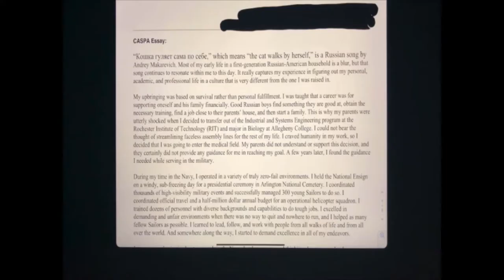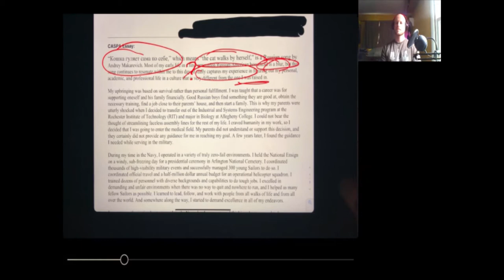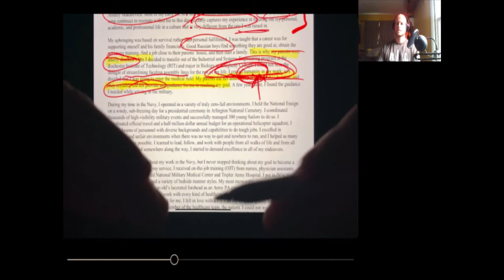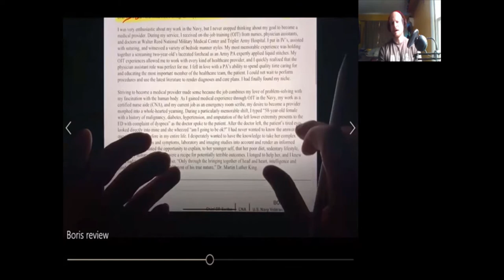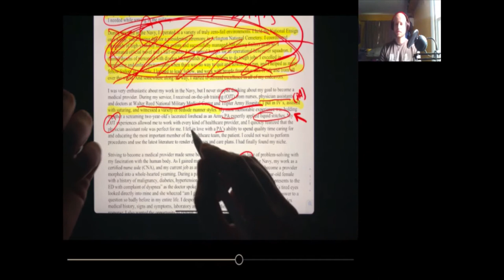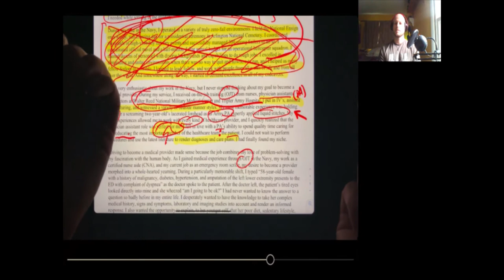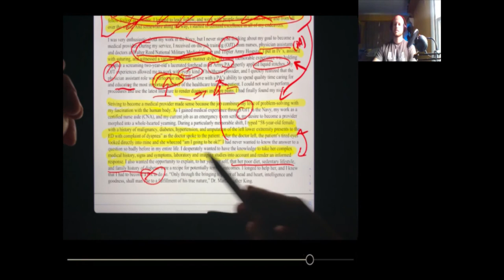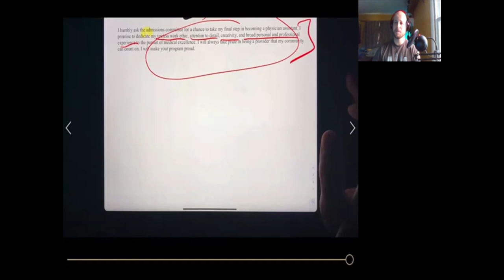I got my CASPA personal statement professionally edited! (Reaction Video)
My CASPA personal statement YouTube video put me on the map. As soon as I posted it online, people started asking me for help with their own CASPA essays. So I was wondering, is my CASPA essay even good? It got me into PA school, but is it really as good as some of you think it is? Let's find out! Brian, from My PA Resource, took some time to do a live video edit of my essay to show you what he liked about it, what I could have done better, and what I just plain did wrong. So I hope this collab helps all of you pre-PA students out there who are working hard on perfecting your CASPA personal statements!

As always, if you would like to get my help personally or if you would like to collaborate, please reach out to me through my If you would like to get Brian's help with your personal statement, please visit myparesource.com, he also has a lot of other pre-PA services that can really help you out! (No, myparesource.com did not pay me anything for this collab, I just think Brian is very knowledgeable and I'm happy to promote his services because I want you to live your dream and get into PA school!)

If you just have a quick question, I prefer that you post it to the comments so that other students can benefit from the question and from my answer, but if it's something personal then I'm more than happy to answer quick questions for free over email or direct messaging on Instagram.